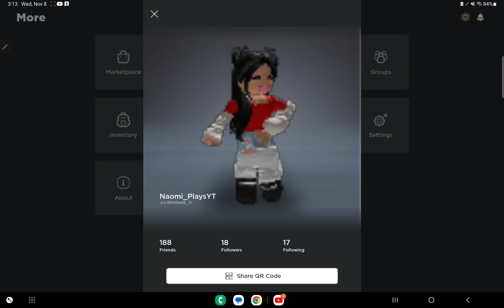Playing BIKE of H**L, Should there be a competition?